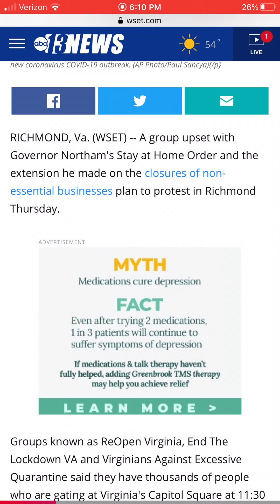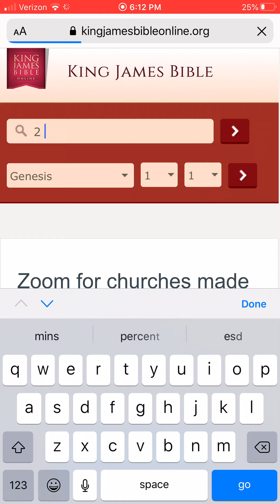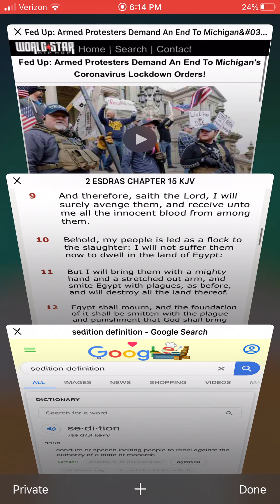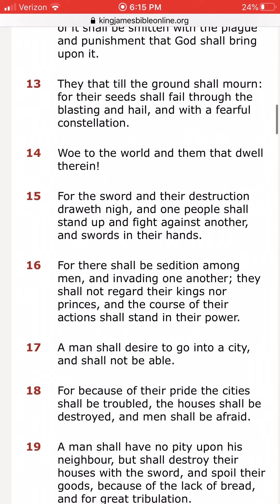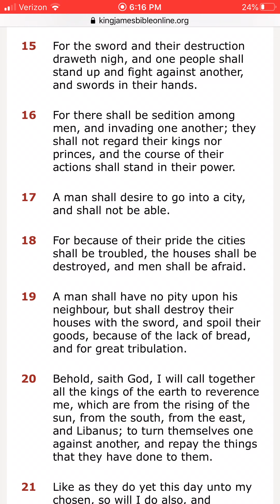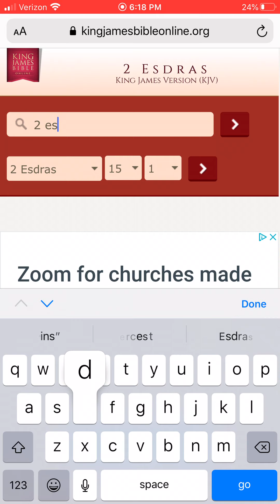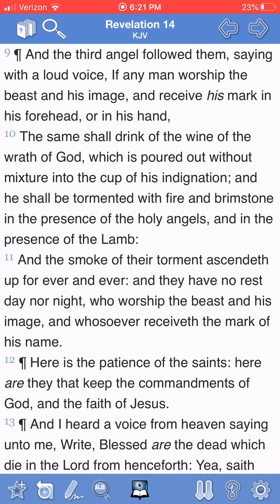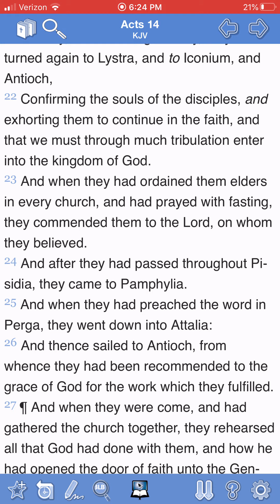Civil unrest in America: it’s about to get ugly.